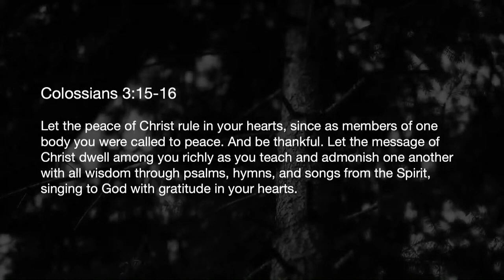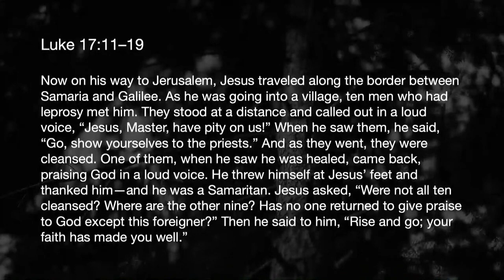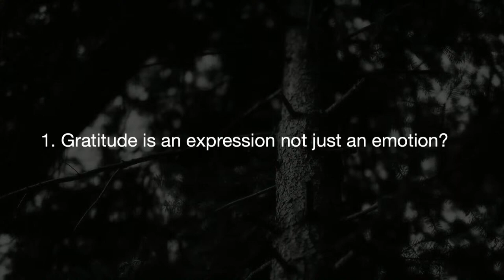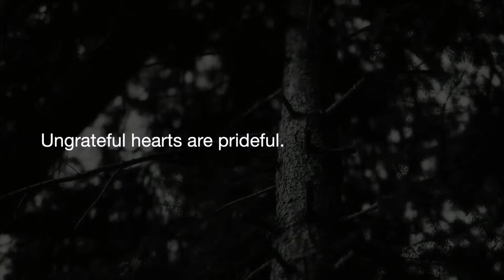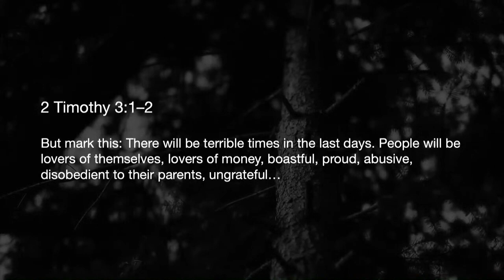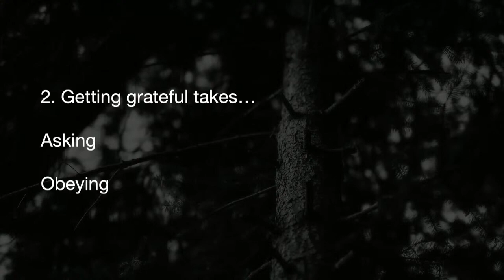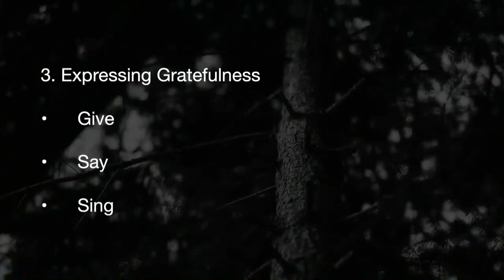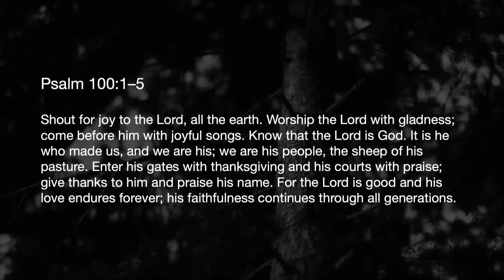Have An Attitude Of Gratitude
Luke 17:11-19

1. Gratitude is an expression not just an emotion.

- Ungrateful hearts are prideful.
- Grateful hearts are humble.

2. Getting grateful takes…

- Asking
- Obeying

3. Expressing Gratefulness

- Give
- Say
- Sing